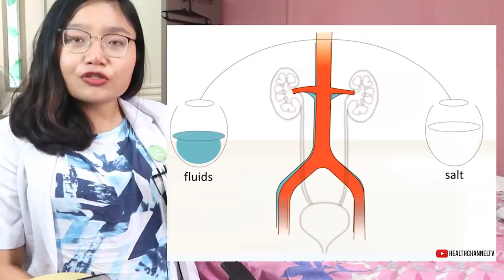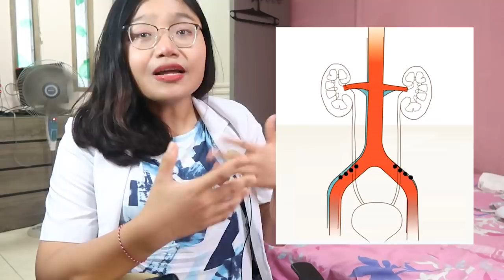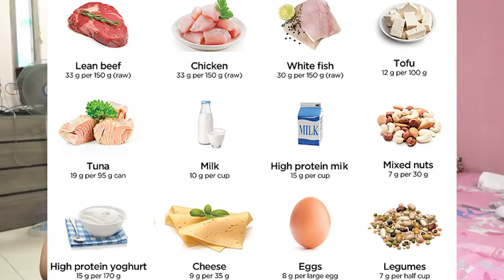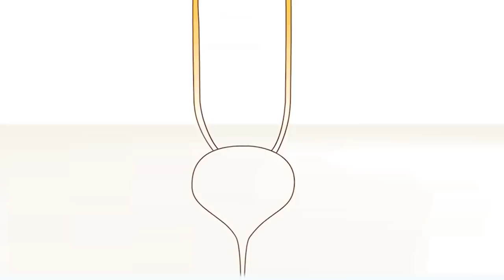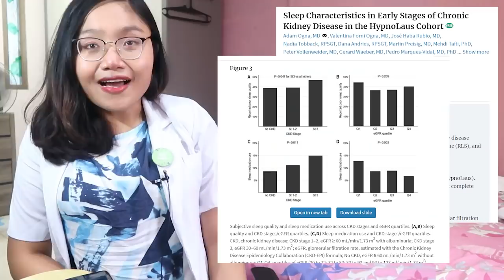10 KEBIASAAN TIDAK DISADARI MERUSAK GINJAL , PENYEBAB SAKIT GINJAL | dr. Emasuperr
10 KEBIASAAN TIDAK DISADARI MERUSAK GINJAL , PENYEBAB SAKIT GINJAL
00:00 Intro
00:16 fungsi ginjal
00:44 kebiasaan minum minuman berenergi
01:38 asupan tinggi gula
02:18 makanan tinggi garam
03:17 duduk terlalu lama
03:53 penggunaan obat herbal atau jamu
04:31 kebiasaan kurang minum
05:01 diet tinggi protein
05:39 kebiasaan minum minuman beralkolhol
05:59 kebiasaan menahan pipis terlalu lama
06:34 konsumsi vitamin dan obat yang bersifat toksik
07:06 kebiasaan kurang tidur

For Bussines or Endorsment :
Thankyou :)